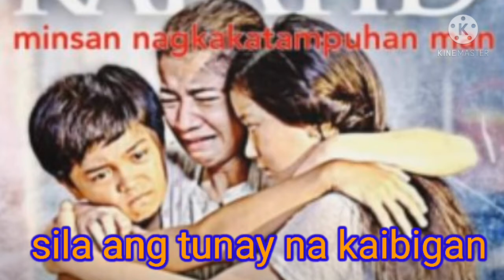Love your brother and sister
mahalin natin ang ating mga kapatid dahil sila lang ang tunay na kaibigan.minsan nagkakatampuhan pero sa huli tayo rin nagdadamayan